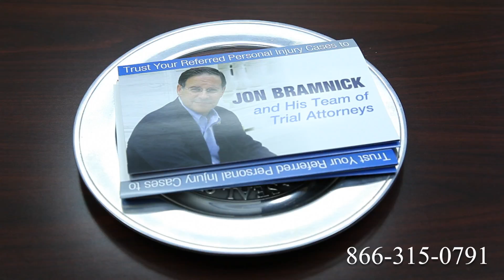Truck Accident Attorney Chesterfield, MO | Tractor Trailer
Route 1
Route 2
Route 3
Route 4
Route 5
Route 6
Route 7
Route 9
Route 10
Route 11
Route 12
Route 13
Route 14
Route 15
Route 44
Route 113
Route 206
Route 211
Route 212
Route 220
Route 310
Route 1
Route 2
Route 3
Route 4
Route 5
Route 6
Route 7
Route 9
Route 10
Route 11
Route 12
Route 13
Route 14
Route 15
Route 44
Route 113
Route 206
Route 211
Route 212
Route 220
Route 310
Route 411
I-4
I-5
I-10
I-12
I-15
I-16
I-17
I-19
I-20
I-24
I-25
I-26
I-27
I-29
I-30
I-35
I-37
I-39
I-40
I-43
I-44
I-45
I-49
I-55
I-57
I-59
I-64
I-65
I-66
I-68
I-69
I-70
I-75
I-76
I-77
I-78
I-79
I-80
I-81
I-82
I-83
I-84
I-85
I-86
I-87
I-88
I-89
I-90
I-91
I-93
I-94
I-95
I-96
I-97
I-99
I-72
I-74